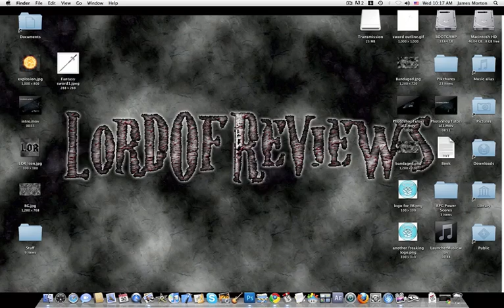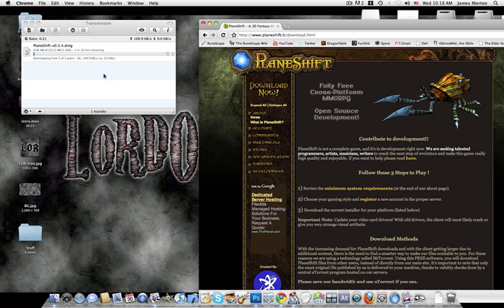Mac App Review - Transmission, the Free, Easy to Use Bittorrent Client for Mac!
A Review on the free application Transmission.